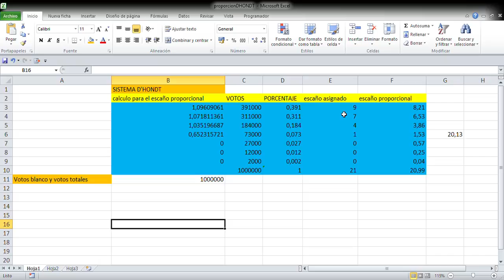Sistema D'HONDT en Excel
Sistema D'HONDT en Excel... Sistema proporcional de adjudicacion de votos a escaños de Victor Hondt matematico belga que usa paises como Francia, España, Israel,Japon,Turquia...